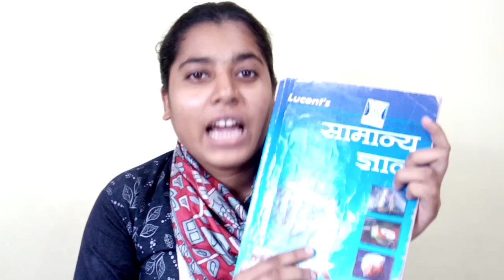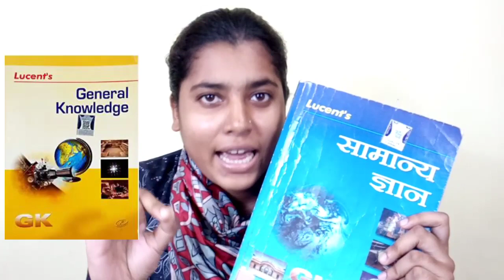Best book forबिहार वनपाल/best book for Bihar forester exam/book for Bihar foster/book bihar vanpal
इस वीडियो को देखने के बाद नहीं कहोगे कि GA कमजोर है how to crack bihar si exam/how to start preparation bihar si Video

☑️☑️☑️☑️best book for Bihar forester 2020/best book for Bihar vanpal (वनपाल,) 2020

☑️☑️Agrawal examcart -Bihar all examination solved paper

☑️☑️☑️maths books

☑️rs Aggarwal mathematics -Hindi version

☑️rs Aggarwal mathematics -English version

☑️☑️☑️luesut Hindi book

☑️Arihant objective general English book

☑️☑️☑️ reasoning books

☑️rs Aggarwal verbal and nonverbal reasoning english language

☑️rs Aggarwal reasoning book Hindi language

science book

☑️Lucent general science book English version

☑️Lucent general science book Hindi version

☑️☑️Kiran samanya vigyan (general science)- objective book- Hindi language book

☑️Lucent general knowledge book Hindi version

☑️☑️Lucent general knowledge book English version

☑️☑️Lucent general knowledge objective book- English version

☑️☑️Lucent (general knowledge)samanya vigyan objective Hindi medium

☑️pratiyogita darpan yearly magazine current affairs best book English language

☑️pratiyogita darpan yearly magazine current affair best book Hindi language - pri hindi

☑️current affair best book pratiyogita darpan- monthly magazine -Hindi version

☑️current affair best book pratiyogita darpan -monthly magazine- English language

 best previous year paper book Bihar forester best Hindi book Bihar forester exam
best book for Bihar forester
how to crack Bihar police Forester  exam
 how to crack Bihar forester
how to  crack Bihar forester 2020
how to crack Bihar forester  in first attempt without coaching
 Bihar forester ke sabse important topic kaun kaun se Hain
how to start preparation for Bihar forester in carek first attempt without coaching
sabse acchi book Bihar police Forester  ki
Bihar forestervacancy 2020